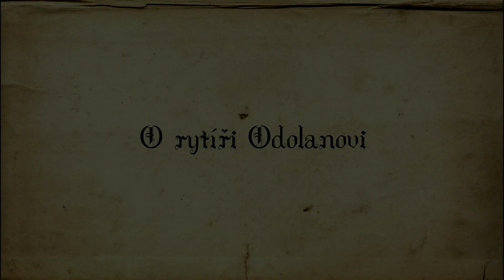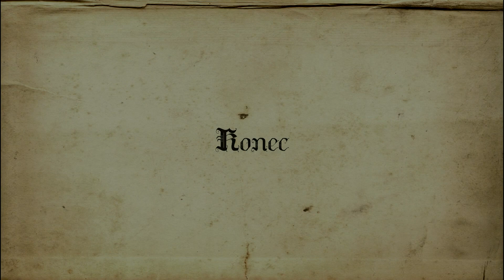Deratizéři unplugged - O rytíři Odolanovi (Official Music Video 2014)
CD Sváťa & Martina "Spousta slánských pověstí" Námět a scénář: Sváťa Šváb